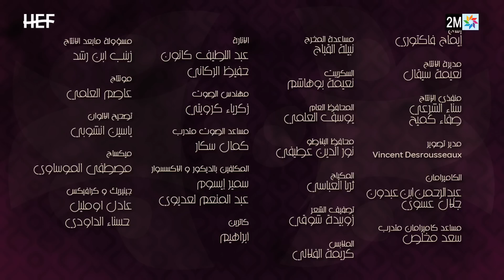Salwa et Zoubir : Episode 05 | برامج رمضان : سلوى والزبير - الحلقة 5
Hassan El Fad - Salwa et Zoubir (Ep 05) | 2016
2016 | (حسن الفد - سلوى والزبير (الحلقة 05
ـــــــــــــ